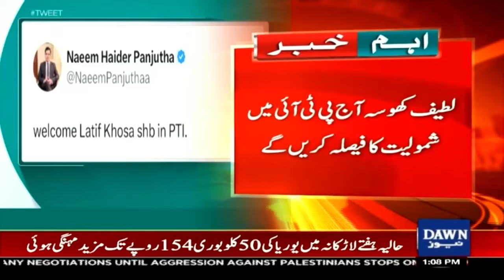Latif Khosa Joins PTI | Big Announcement Pending | Breaking News | Dawn News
سردار لطیف کھوسہ PTI میں شامل اعلان کب